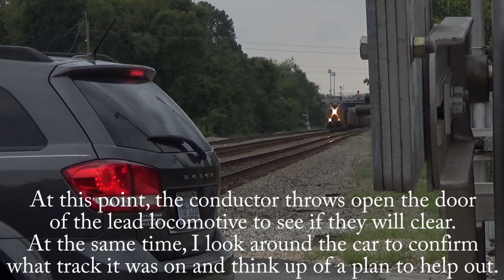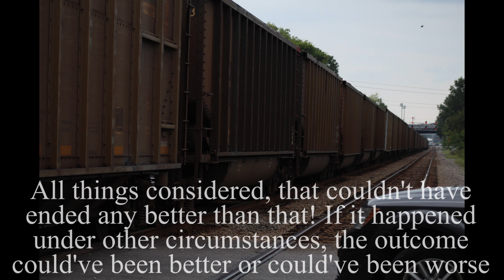Lady Gets Stuck In Between Quad Gates And Nearly Gets Hit By Empty Coal Train CSX U374!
Hey y'all! It's been awhile since I uploaded a video to YouTube but I've been busy with summer courses for college. As the title ensues, a lady in a Dodge SUV tried to beat a CSX coal train but failed miserably and nearly got hit. Just to show to never go around gates or just blowing through crossings. Let this video be a lesson to everybody watching and learn from her mistake! Other than that, U374 had a  decent consist with a DPU, so that's always fun! That is today's video! Please show some love to this if you liked it! It certainly goes a long way. This is CJ, until next time.

Railfanning Equipment:

-Canon EOS Rebel T5i with a EFS 18-55mm lens and EF 75-300mm lens

-Sony HDR-CX240 HandyCam

-SLIK Pro 700DX Professional Tripod

-AnyTone NSTIG-8R 2-Way Scanner

-Diamond Antenna SRJ77CA

-Baofeng BF-S112 Two Way Radio Speaker